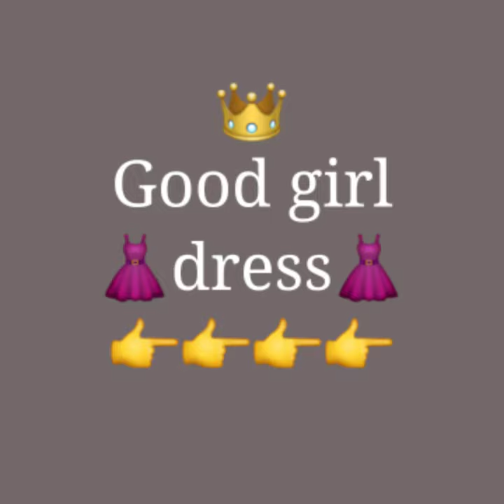Good girls Vs Bad girls 👩🏻🔥👱🏻‍♀️||Which one is you🤣||ZoolTV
👉good girl vs bad girl 🥰
👉good girl dress vs bad girl dress👗